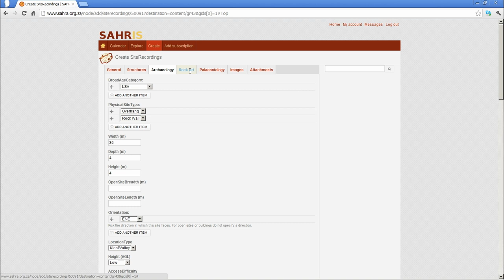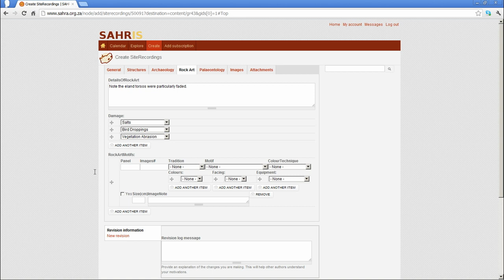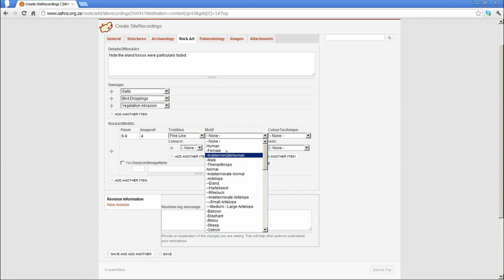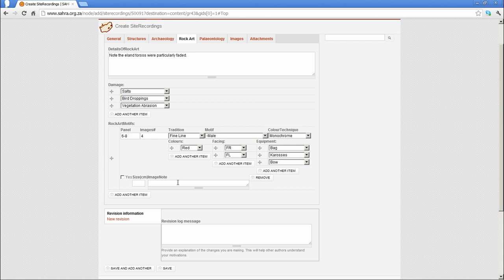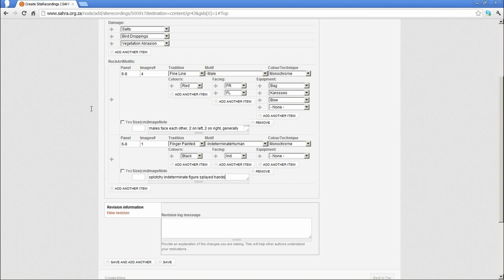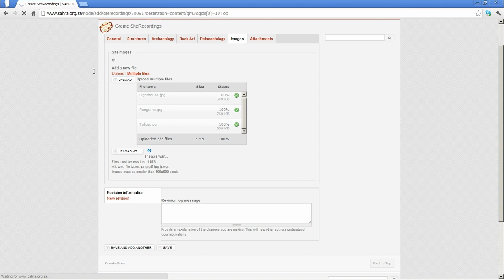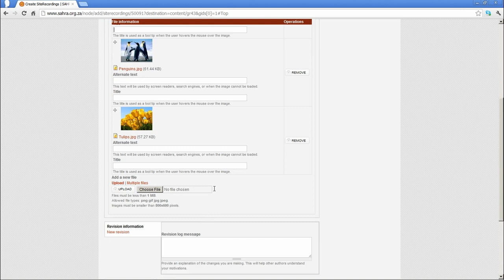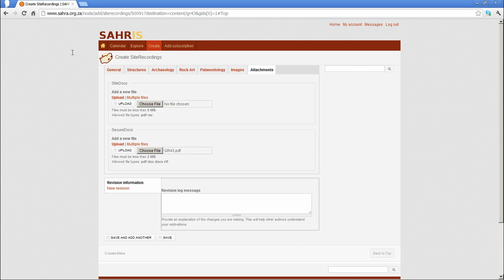SAHRIS Tutorial 2, Chapter 2, Site Recordings Part B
This chapter completes the site recording process with an example taken from a rock art site. It has two parts (A&B), each about 10min in length.